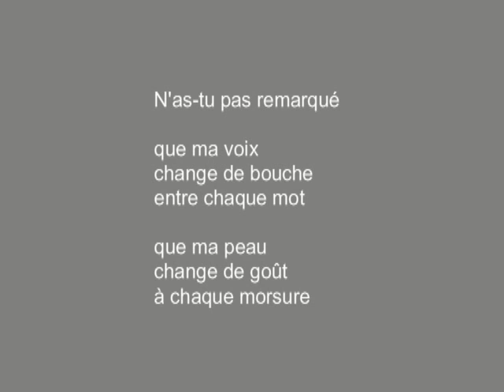N'as-tu pas remarqué (Philippe MARTINEAU)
poème de Philippe MARTINEAU
textes sur le site "en MOT dièse" :